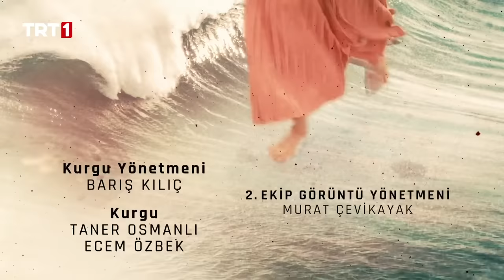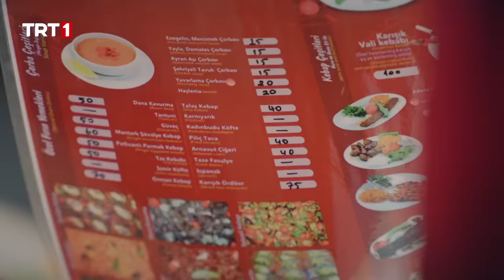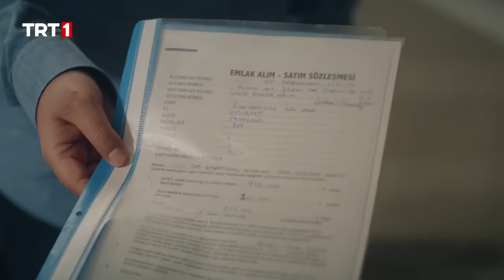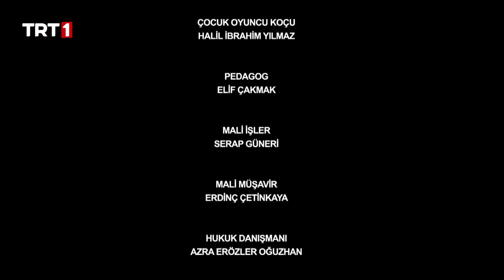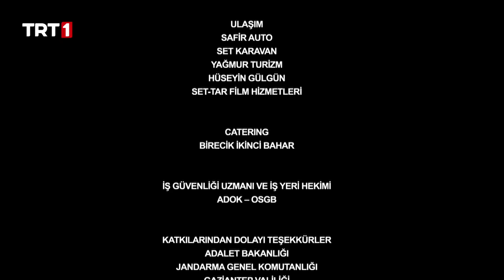Benim Adım Melek 63. Bölüm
Benim Adım Melek 63. Bölüm Özet:

Alpay yakalanma korkusu yaşarken, Kenan Halil’i ikna etmeyi başarır. Olayların kontrolden çıkmasına izin vermeyen Kenan, bir yandan handakileri ve Halil’i Alpay’ı aradığına ikna ederken, öte yandan Alpay’ı bu beladan kurtaracağı yalanı sürdürür. Alpay kurtulma umuduyla aç susuz kilitli odalarda beklerken, Kenan elindeki avucundaki her şeyi aldığı Funda’yı sokağa atma planları yapar. Funda’nın şikayetini, çekmesi üstüne Kerem hapisten çıkar ancak içindeki öfke bir nebze azalmaz.
Melek ve Seyitali, Kerem için endişelenmekte, onun başına iş açmasından korkmaktadır. Kerem herkesin gözünde gördüğü bu endişeden ve içindeki acıdan kaçmak için verdiği kararla ailesini bir kez daha üzer.
Şirhan konakta ise Defne ve Ömer tayin krizini aşamaz. Defne, tüm yaşananlardan sonra Ömer’in ondan utandığını ve bu yüzden gitmek istediğini düşünür. Ömer kendini Defne’ye doğru bir şekilde anlatabilecek mi? Çift krizi aşabilecek mi? Defne ve Kadriye kolları sıvar ve tam gaz dükkanlarında çalışmaya başlar. Dükkanın satıldığını öğrenen Funda, Kenan’ın eline geçmesin diye Vildan’ın ağzından yazdığı mektupları almaya gider. Ancak mektuplardan biri Defne’nin eline geçer ve yazılanları okuyan Defne şoke olur. Mektubun gizemini çözmeye karar veren Defne çok daha büyük sorunlara sebep olacağından habersizdir.